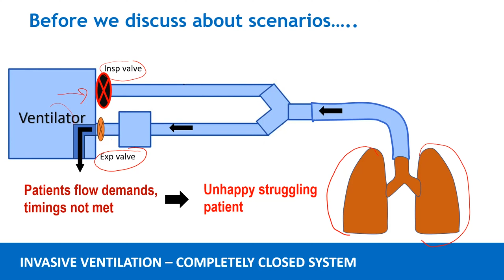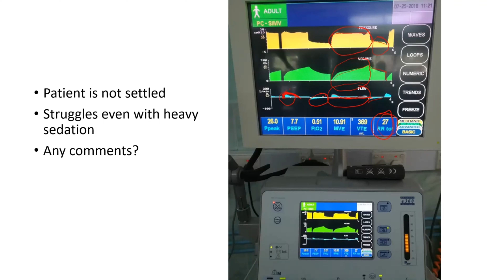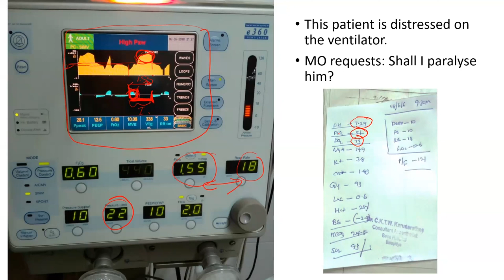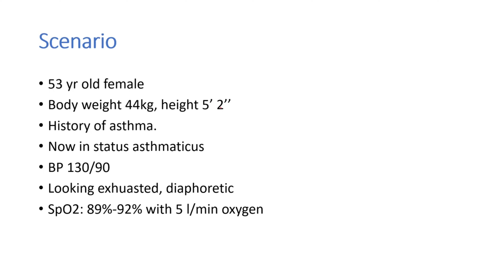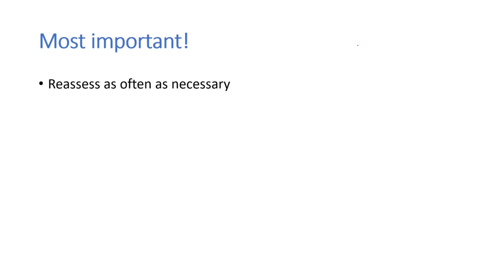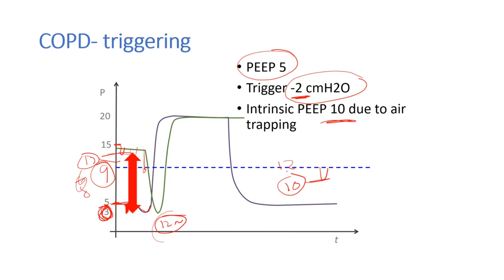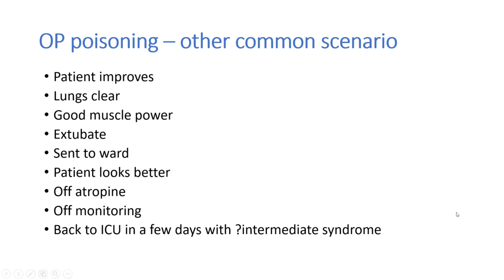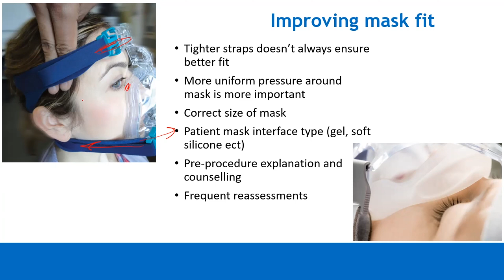Jaffna Ventilator Sessions